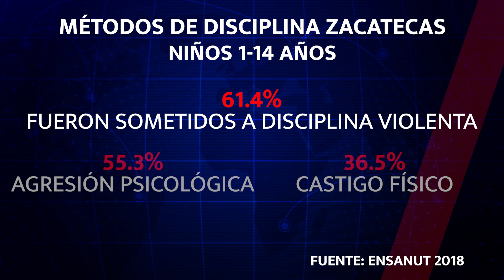DERECHO AL JUEGO PRIORITARIO: ESPACIOS PÚBLICOS DEFICIENTES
El 11 de junio es el Día Internacional del Juego como un recordatorio de la importancia que tiene en las infancias su derecho al descanso, esparcimiento, juego y actividades recreativas, no obstante los espacios públicos dedicados específicamente a este tema pueden ser insuficientes en Zacatecas